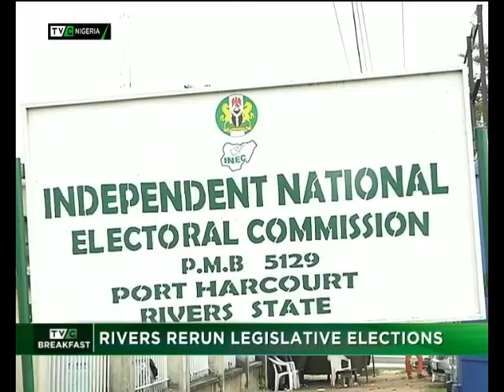TVC BREAKFAST | BIG STORY CHINEDU NWOYE GLAMOUR